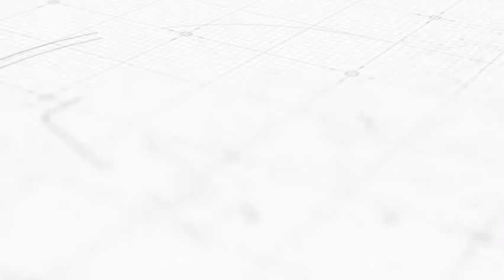Realizzare video tutorial. Ecco come Marco Salvo ha fatto crescere il suo canale youtube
👉 Il mio primo libro: Successo Locale, Marketing per negozianti e professionisti 📘
Ancora per poco in regalo 🎁

▶️ Come Creare Splendide Landing Page.
Video Corso Gratuito per creare in poco tempo, splendide landing page dalle performance insuperabili.

▶️ Centralino Libero
Sei STUFO di vendere e installare centralini, farti il c**o per poi far guadagnare i soldi veri ad altri?

▶️ Open Marketing VideoTraining
il primo corso professionale d'Italia su MAUTIC, il Software Open Source di Marketing Automation più completo ed efficiente al mondo.

▶️ CRM Libero
Solo per oggi, il video corso più noioso al mondo, concepito da un nerd informatico che indossa i sandali con i calzini anche d’inverno, ma in grado di aiutarti ad aumentare il fatturato